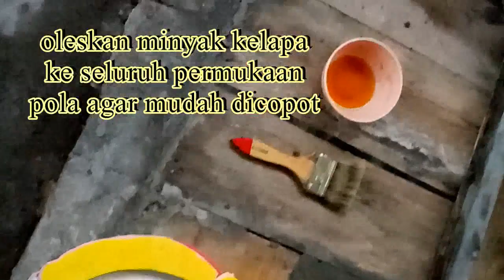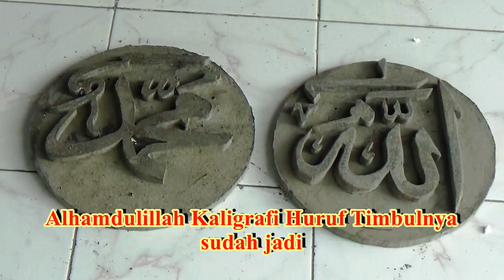Pembuatan kaligrafi Huruf Timbul dari bahan semen|Membuat Kaligrafi Menggunakan Cetakan Sterofoam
Selamat menyaksikan,  semoga terinspirasi